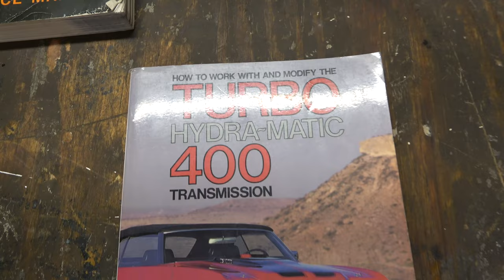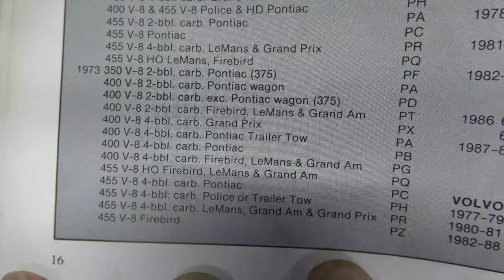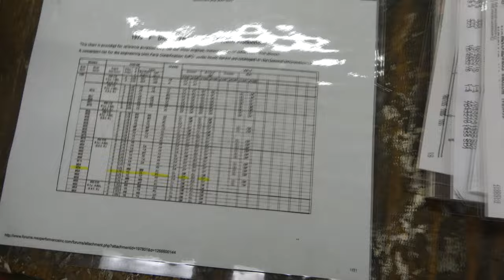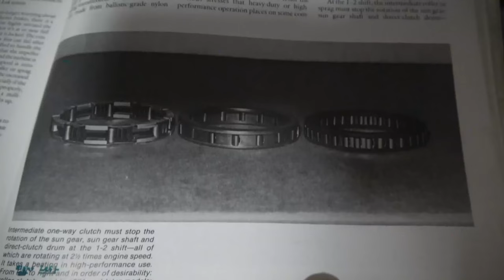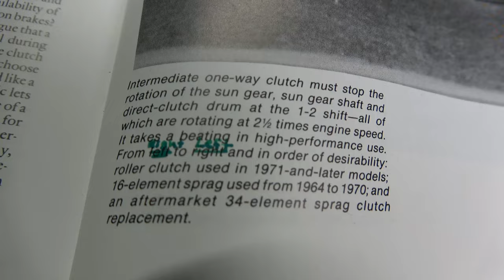1973 Trans am Transmission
Trying to make the ol Poncho a little more correct.

The following are links to Turbo 400 Blueprint rebuild parts 1 and 2: